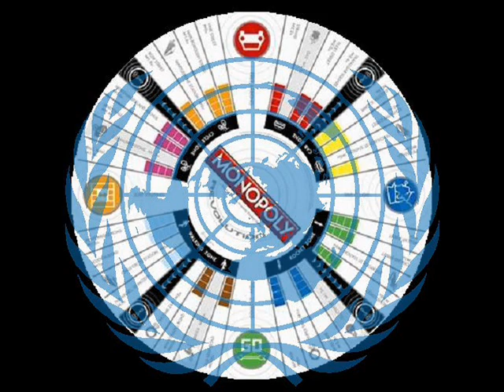The Rose Will Decay ~ Your Indifference Makes Me Crazy